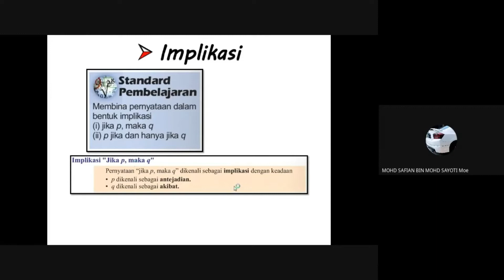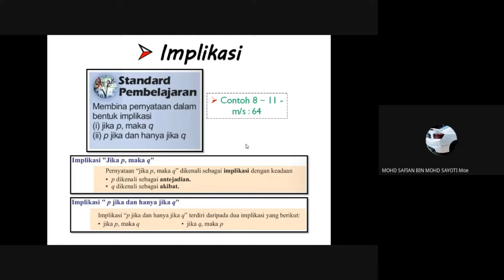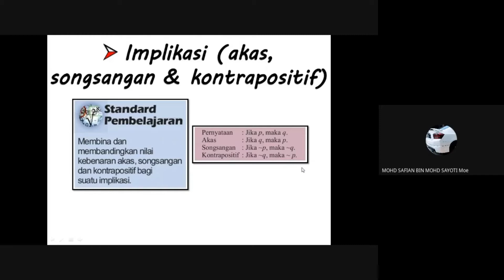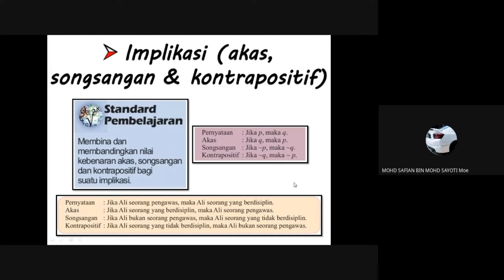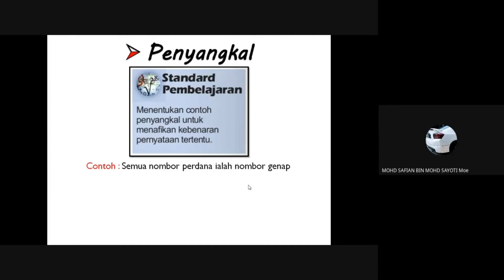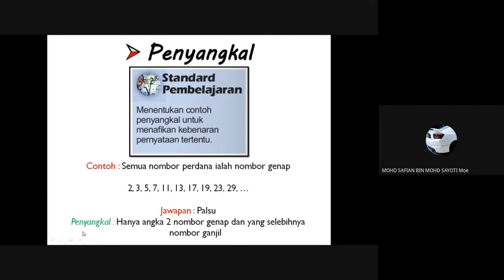Penerangan Bab T4B3 : Penaakulan Logik [KSSM]